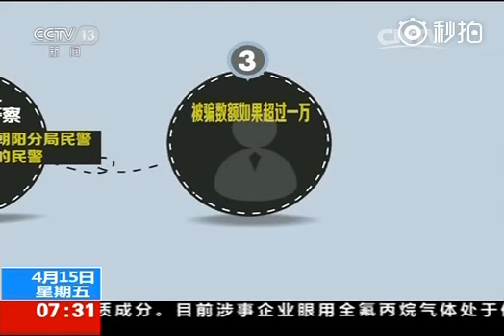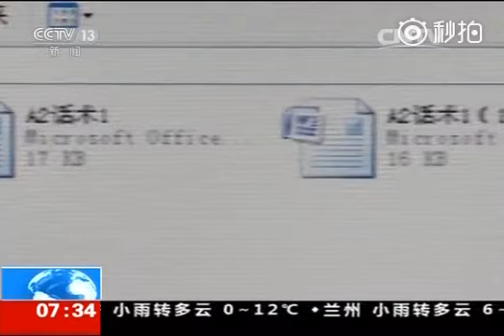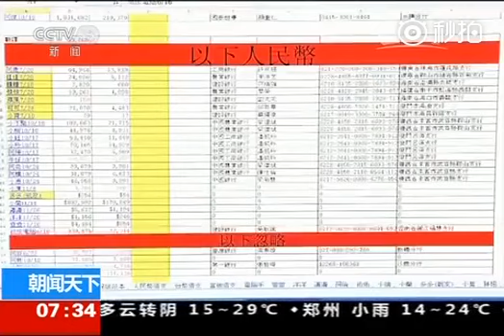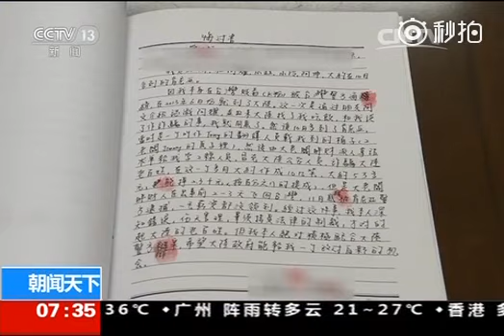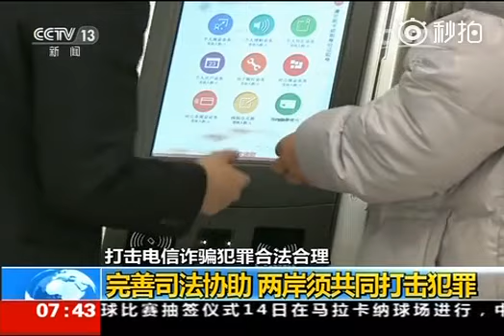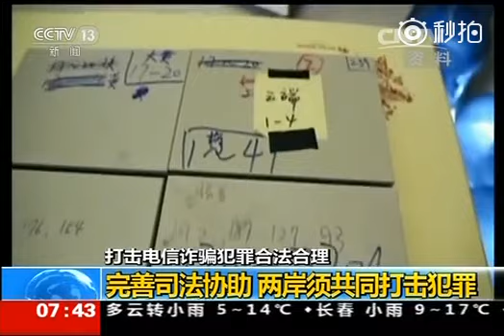肯亞案央視重演媒體認罪 台人公開懺悔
（中央社記者邱國強北京15日電）繼新華社發出長篇報導，披露肯亞案台籍民眾詳述案情及認罪懺悔後，中國中央電視台中午跟進，以長達22分鐘的時段播出包括台人認罪懺悔的畫面，重演未審先判的「媒體認罪」。(影片翻攝央視畫面)